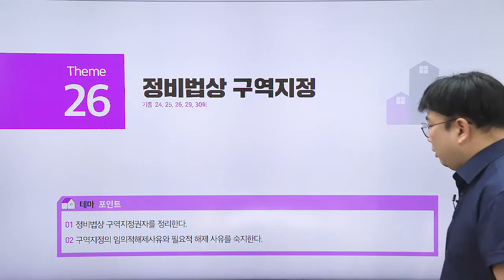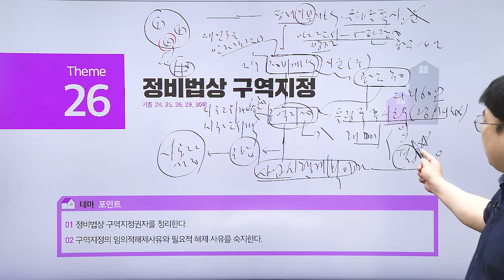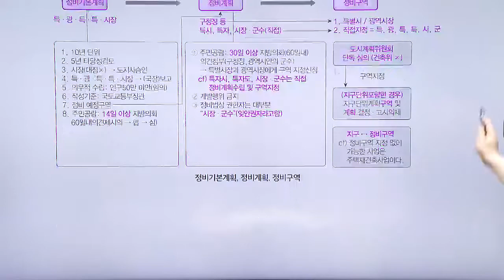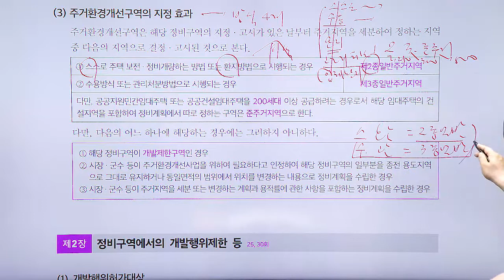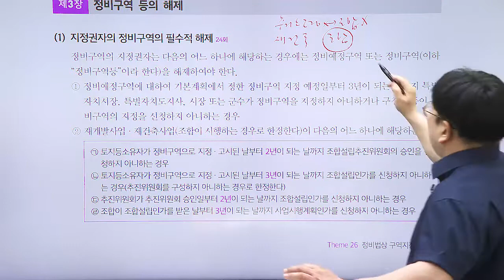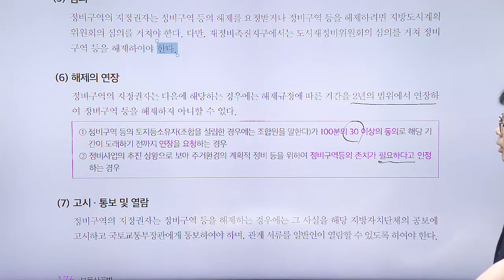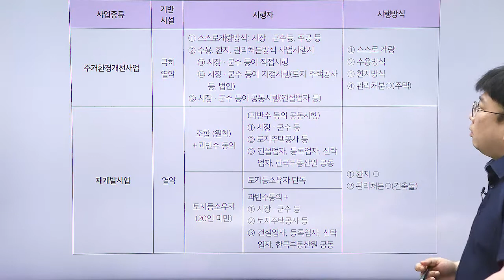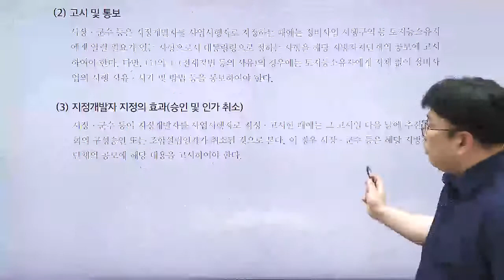공인중개사, 공법 테마 강의 '정비법상 구역지정'